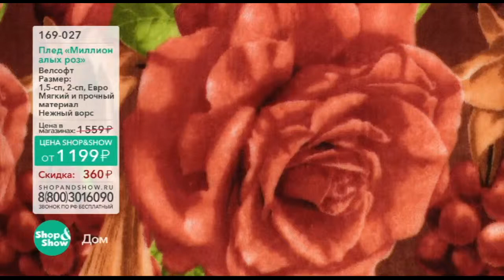Shop & Show (дом). 169027 плед Миллион Алых роз